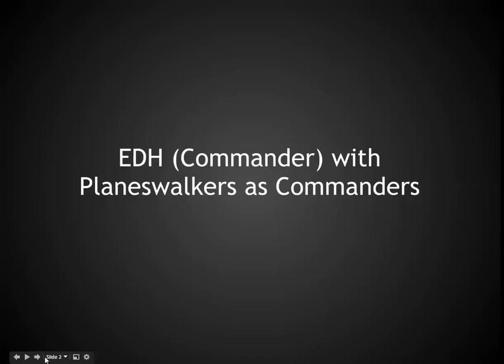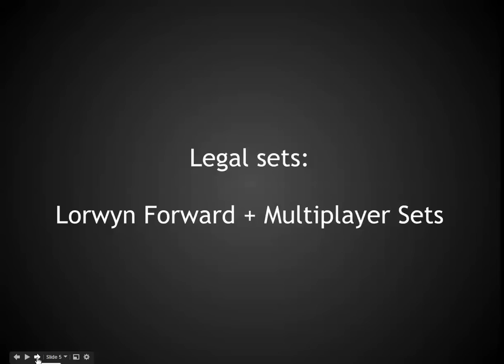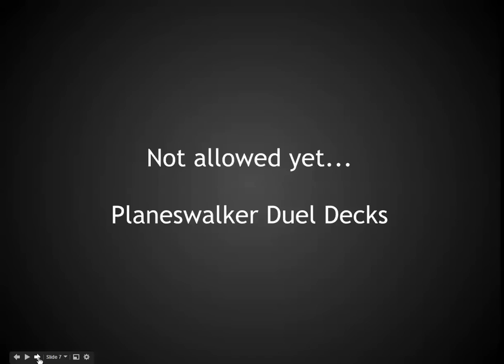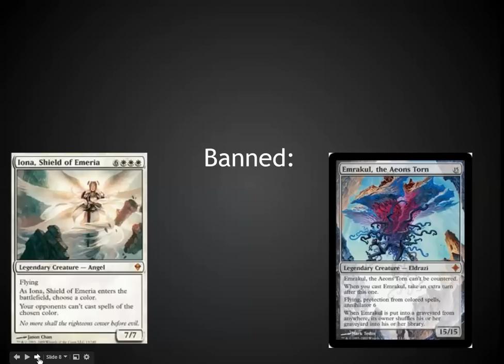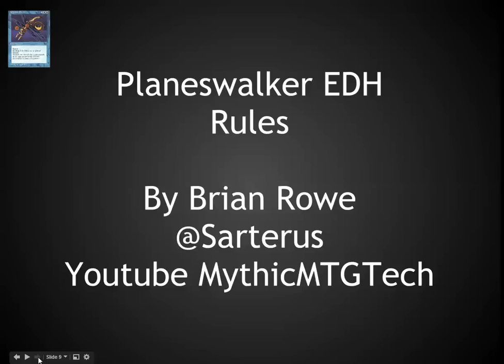Planeswalker EDH Rules for MTG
Quick overview of a new casual format some people in Seattle, at CardKingdom and WotC are playing.

Basic Rules:

Singleton

80 card decks

Planes walker as your commander

Lorwyn Forward + Multilayer Card Sets

Banned: Iona & Emrakul